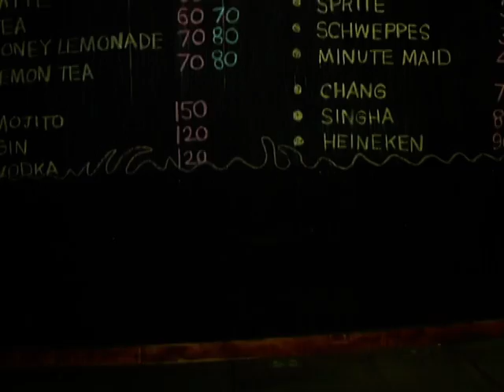Lauren Willson - Loy La Long Guesthouse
Lauren Willson reports from Bangkok, Thailand.